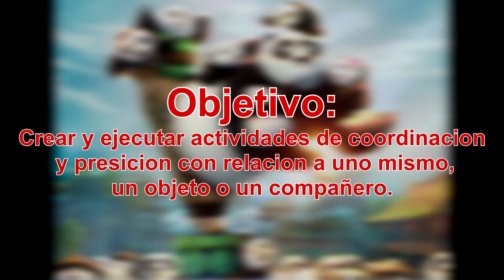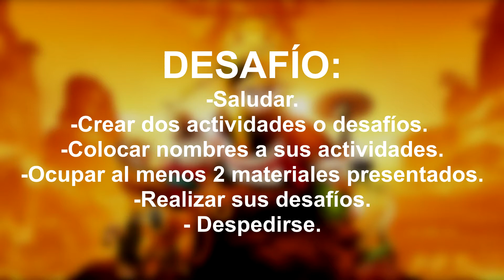Desafío Aprendizaje Ed. Física 2° Básico